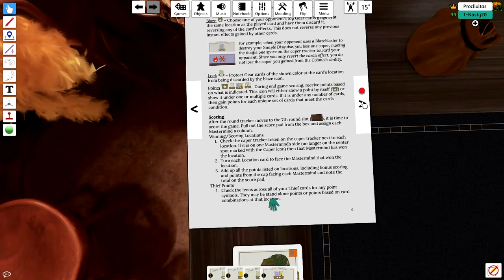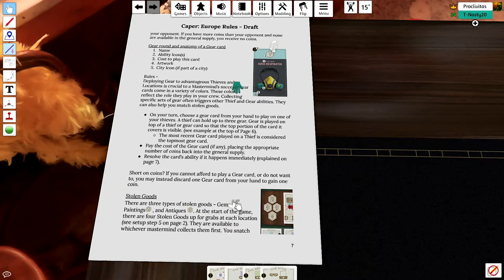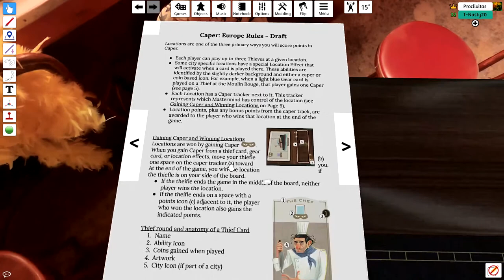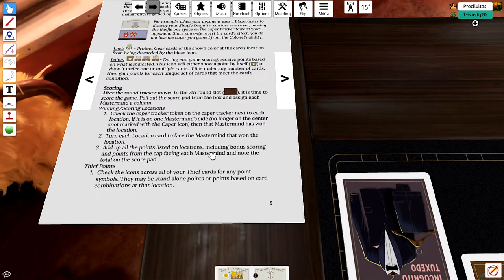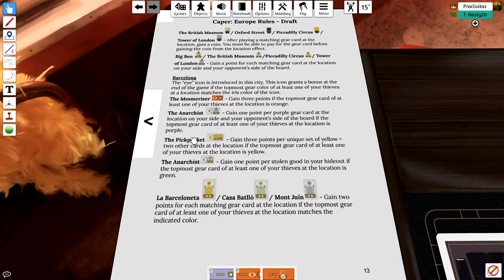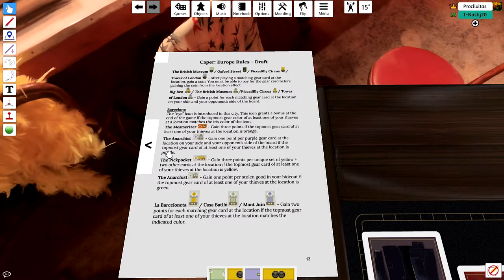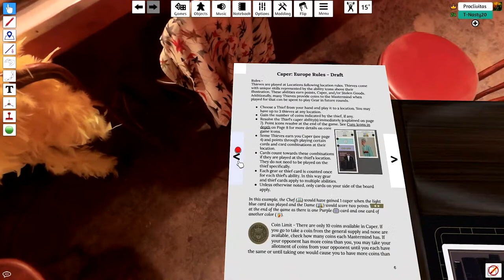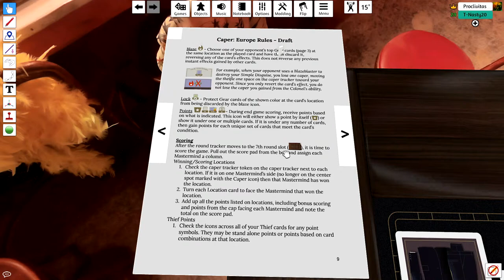Caper: Europe - Cards and Cubes Live Playthrough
Join Hristo and Trevor as we play Caper: Europe - the newest Kickstarter board game by Unai Rubio!

Wrong rule (apart from the rocky start, sorry):  You don't get an automatic caper when a thief is "fully equipped" (3 equipments).  This is a rule in the current edition of Caper, which apparently has been removed.
- Hristo